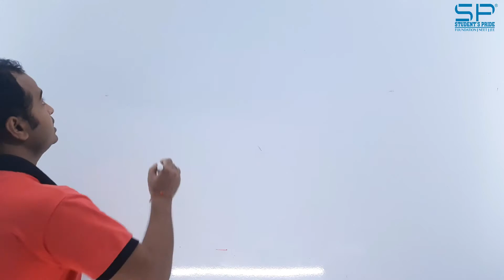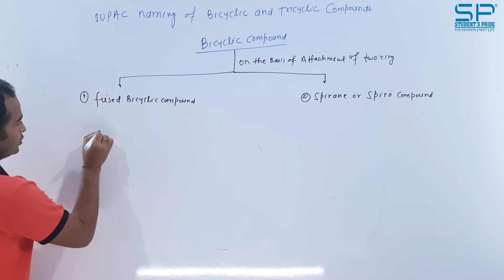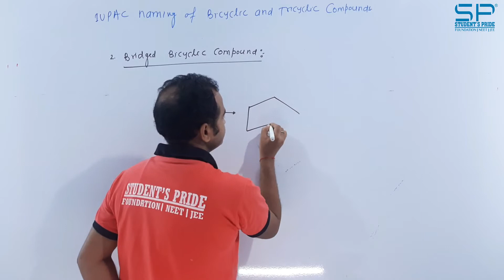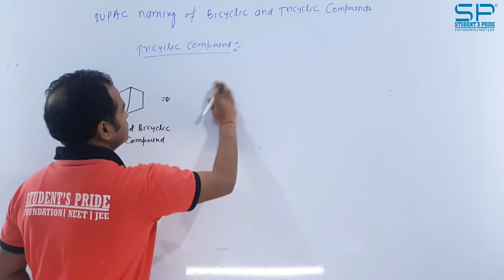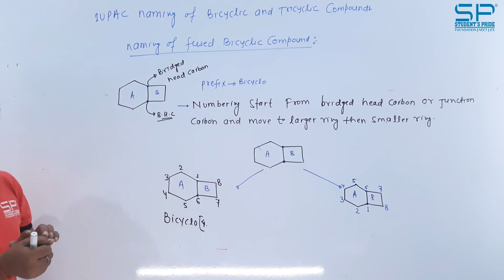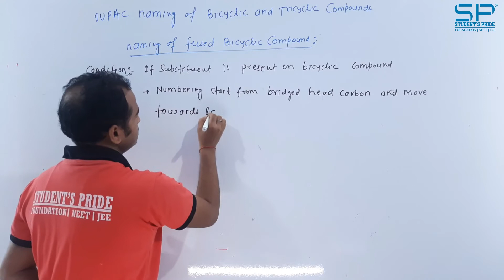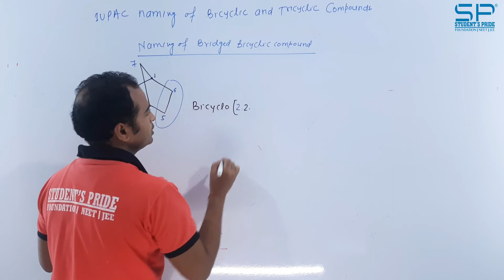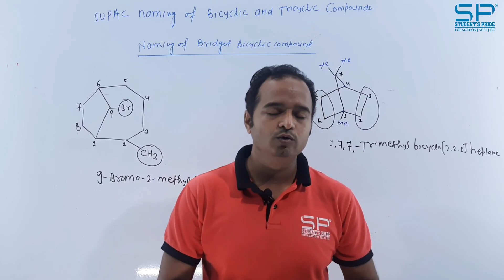BASIC ORGANIC CHEMISTRY | DR. V. K. SINGH | PART - 32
STUDENT'S PRIDE is a NEET / JEE Coaching Institute, in Central India, situated IN Chandrapur District of Maharashtra, India.

TOPIC TAUGHT : BASIC ORGANIC CHEMISTRY | IUPAC NAMING OF BICYCLIC AND TRICYCLIC COMPOUNDS  |  DR. V. K. SINGH | PART - 32

Address : Student's Pride, Nr. Collector Bunglow, Civil Lines, Chandrapur - 442401